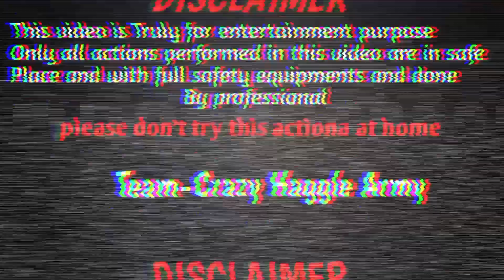Unbelievable DIY: Making a Thermocol Boat ⛵ मजेदार है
How to make a boat with thermocol without any out

how to make a boat. without moter. at home
thermocol boat making at easy. support please
Boat wihtout moter